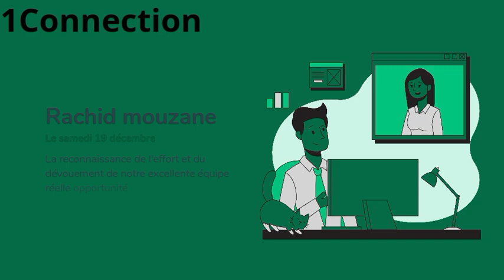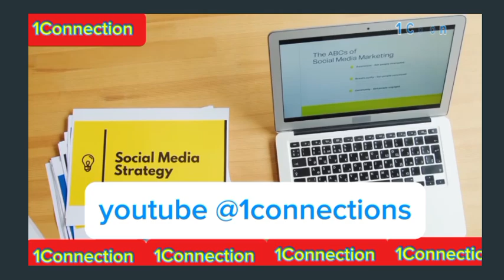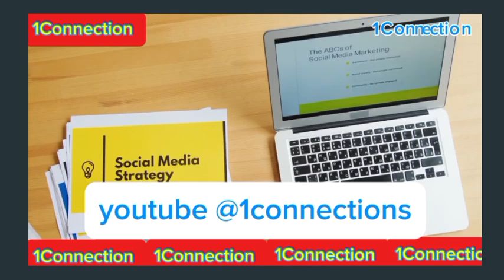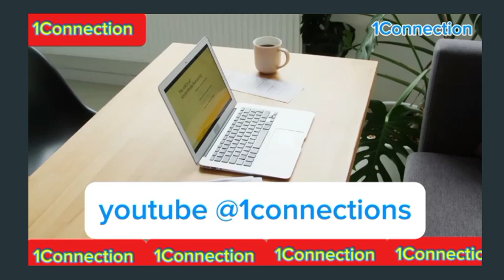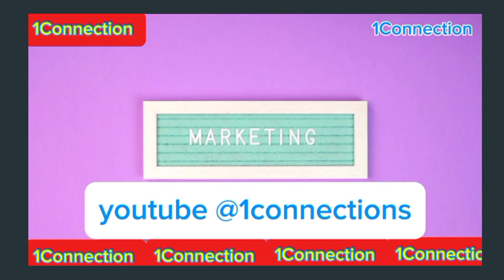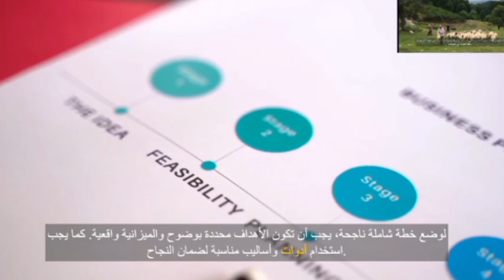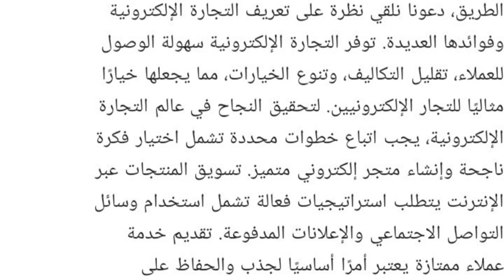Digital products are intangible goods that exist in a digital format They can be anything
Digital products are intangible goods that exist in a digital format. They can be anything from ebooks and music to software and online courses. Unlike physical products, digital products can be easily replicated and distributed, which makes them a popular choice for businesses of all sizes.
Here are some of the benefits of selling digital products:
 * Low overhead costs: There are no physical inventory or shipping costs associated with digital products.
 * Global reach: Digital products can be sold to customers all over the world.
 * Scalability: Digital products can be easily scaled to meet demand.
 * High profit margins: Digital products can be sold at a high profit margin.
If you're interested in selling digital products, here are a few things you need to do:
 * Choose a product: There are many different types of digital products that you can sell. Choose a product that you're passionate about and that you have expertise in.
 * Create your product: Once you've chosen a product, you need to create it. This could involve writing an ebook, recording music, or developing software.
 * Set a price: You need to set a price for your product. Consider your costs, your target market, and the competition when setting your price.
 * Choose a platform: There are many different platforms where you can sell digital products. Some popular options include Shopify, Etsy, and Gumroad.
 * Market your product: Once you've created your product and listed it for sale, you need to market it to potential customers. You can do this through social media, email marketing, and paid advertising.
Selling digital products can be a great way to make money online. With hard work and dedication, you can build a successful business that allows you to reach customers all over the world.
ديجيتال برودوي مصطلح حديث نسبيًا يشير إلى استخدام التكنولوجيا الرقمية لإنشاء منتجات وخدمات إبداعية وتسويقها وبيعها.
يشمل ذلك مجالات متنوعة مثل:
 * إنشاء المحتوى الرقمي: مثل الكتب الإلكترونية، والموسيقى، والفيديوهات، والدورات التعليمية.
 * التسويق الرقمي: مثل الإعلانات عبر الإنترنت، والتسويق عبر وسائل التواصل الاجتماعي، وتحسين محركات البحث.
 * التجارة الإلكترونية: مثل بيع المنتجات الرقمية أو المادية عبر الإنترنت.
 * تصميم وتطوير الويب: مثل إنشاء مواقع الويب وتطبيقات الهاتف المحمول.
 * التصوير وفيديو: مثل إنشاء محتوى فوتوغرافي وفيديو عالي الجودة.
لتتقن عمل ديجيتال برودوي، تحتاج إلى تطوير مهارات في:
 * التفكير الإبداعي: لابتكار منتجات وخدمات جديدة وجذابة.
 * التسويق: للترويج لمنتجاتك وخدماتك بشكل فعال.
 * التكنولوجيا: لاستخدام الأدوات والتقنيات الرقمية بفعالية.
 * ريادة الأعمال: لإدارة عملك الخاص بنجاح.
هناك العديد من الموارد المتاحة لمساعدتك على تعلم كيفية إتقان عمل ديجيتال برودوي، مثل:
 * الدورات عبر الإنترنت: تقدم العديد من المنصات التعليمية عبر الإنترنت دورات في مجالات مثل التسويق الرقمي، وتصميم الويب، وتطوير البرمجيات.
 * كتب ومدونات: هناك العديد من الكتب والمواقع الإلكترونية التي تقدم معلومات ونصائح حول كيفية بدء عمل ديجيتال برودوي.
مع العمل الجاد والتفاني، يمكنك تعلم كيفية إتقان عمل ديجيتال برودوي وبناء عمل ناجح لنفسك.